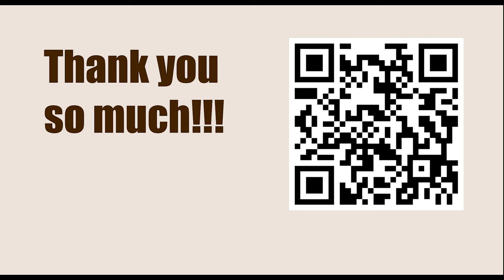Game 95a || Capablanca vs Lasker, 1921 || GARY KASPAROV on My Great Predecessors - Part I